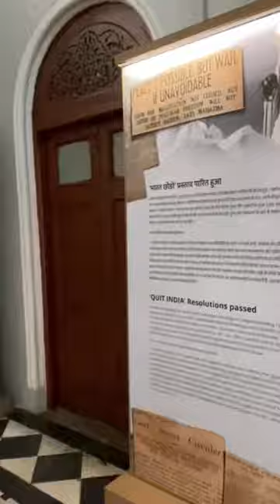Aga Khan Palace#pune